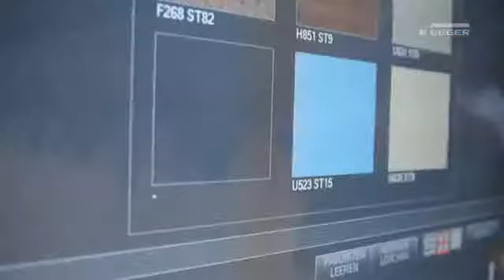EGGER on Marketing Roadshow thourgh Europa